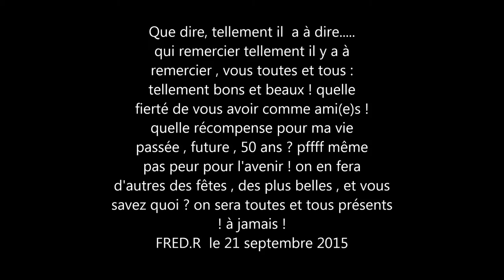anniv fred 50 ans le 19 sept 2015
quel bel anniversaire ! quelle belle fête ! 2 groupes ! 1sanglier rôti ! des rires , des enfants qui courent, des gens qui papotent , qui rient ,qui dansent , qui évoque des souvenirs , bref. belle tranche de vie avec vous !